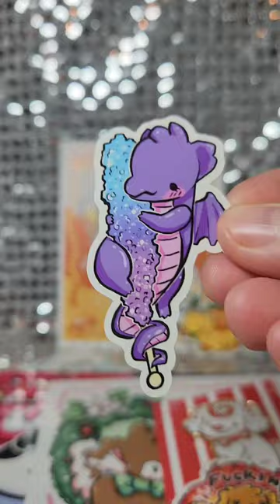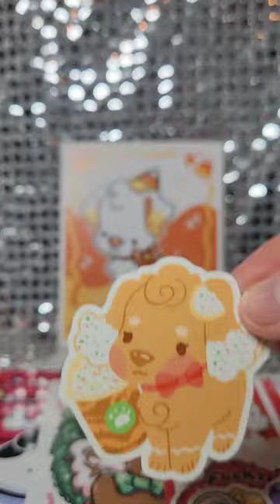❤️ Woolblossom Happy Mail Haul - Art Prints, Stickers, and Enamel Pin Haul ❤️